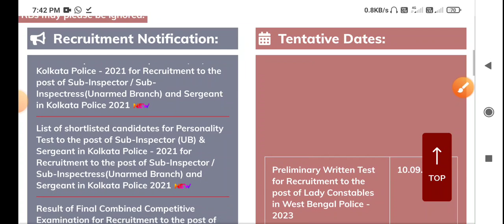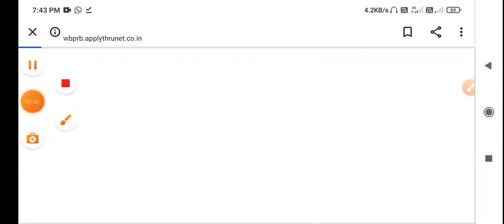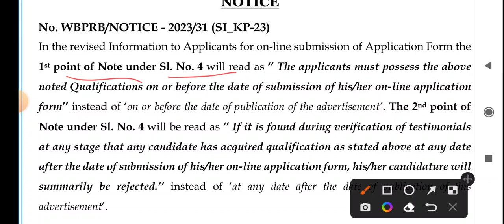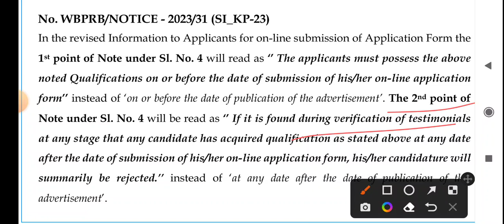WBP New Official Notice Published 2023 || Kolkata Police New Notice published 2023